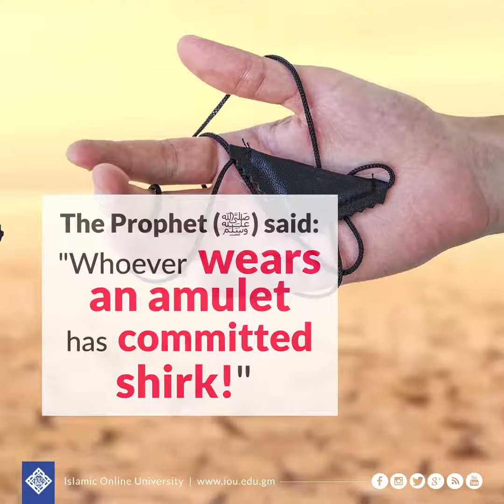Do you, or someone you know, wear this Taweez around your neck? By Bilal Philips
This simple deed could be an act of SHIRK!

Educate yourself now and listen to this brief reminder!

Is it permissible to wear charms containing Quran’ic verses if one is not able to read Quran or recite the verses of Ruqyah (mu'awwidatayn)?

If wearing amulets (taweez) is not permissible, then isn’t it the same as eating medicines for health purposes, that is, amulets (taweez) are used for protection, so what is the harm?

There exists no evidence that it is ok to write mu'awwidatayn if you can’t recite it.

Secondly, we have been forbidden from wearing amulets; therefore using it as a cure is curing with haraam and the Prophet (ﷺ) prohibited us from using haraam as medication.

Taking medicine is not an act of worship therefore it is different to this case.

Indeed! Prophet (ﷺ) said:

❝Between a slave and Shirk or disbelief is abandoning the Salat.❞

(Jami` at-Tirmidhi 2619 - Sahih)

Hold on to your prayers no matter how difficult life gets, because when you feel like there is no place to turn to or no one to seek help from, prayer will reinforce the belief in your heart that Allah is able to do all things - removing trials, pouring blessing upon you from places unknown, replacing a difficulty with multiple ease, mending issues of your heart and soul that were broken beyond repair, and ultimately rewarding you with Jannah for just having believed in Him- there is nothing a prayer can’t fix, so hold on to your salah no matter what turn your life takes.